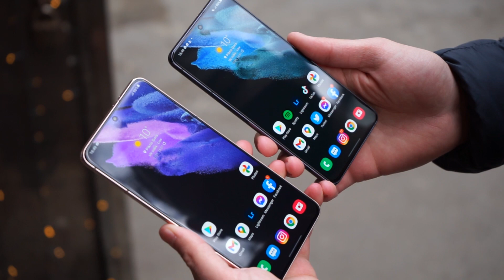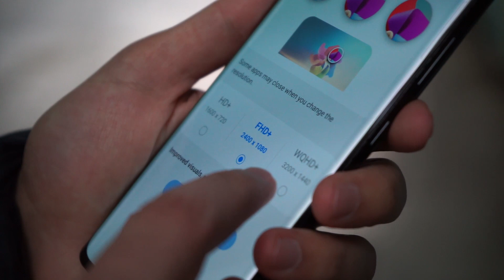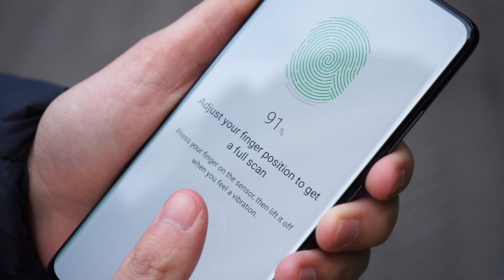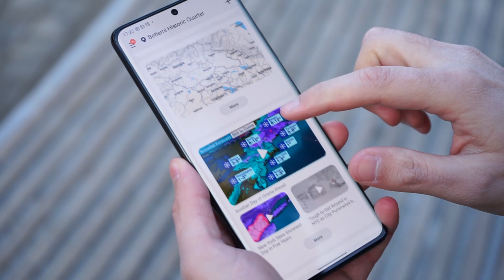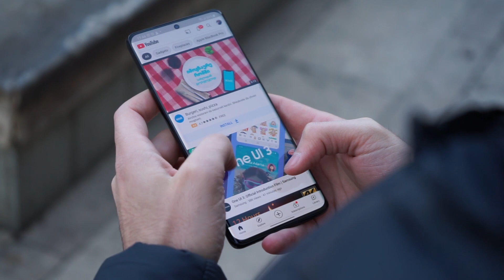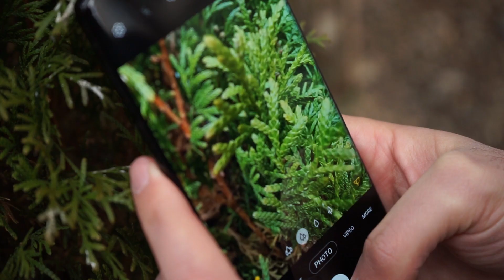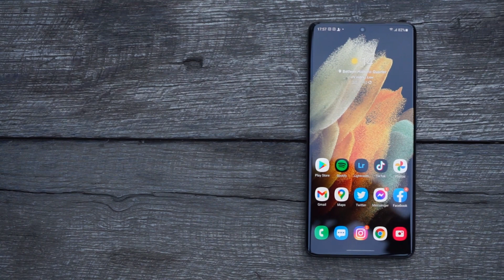სმარტფონი, რომლითაც მყინვარწვერს და მთვარეს დაინახავ! - Galaxy S21 Ultra Review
სმარტფონი, რომლითაც დაინახავ მყინვარწვერს და მთვარეს! - გაიცანი ზუმთა ზუმების მეფე Galaxy S21 Ultra 🚀

დააა აი ისიც! როგორც დაგპირდით ჩვენს ანბოქსინგში, Galaxy S21 სერიის სმარტფონების დეტალური მიმოხილვა 🔥

რას ფიქრობ სამსუნგის ახალ ფლაგმანებზე? 👀